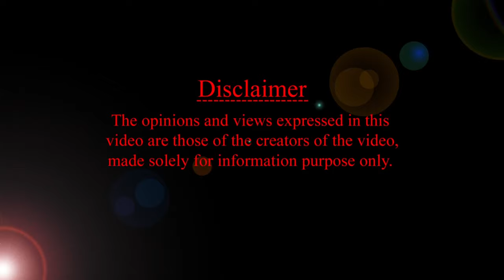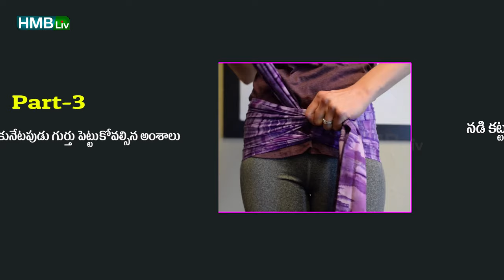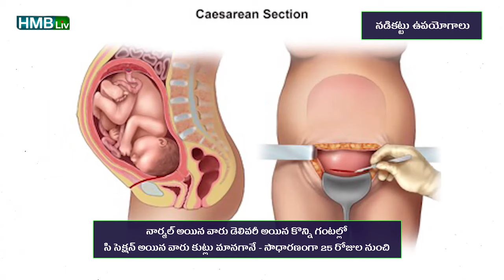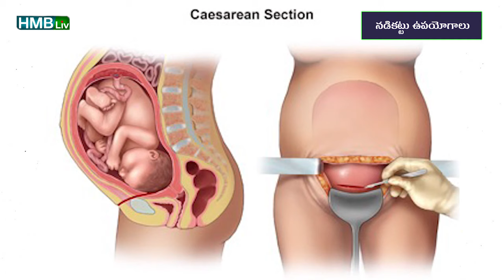నడికట్టు ఎందుకు?ఎప్పటి నుంచి? పోస్ట్ పార్టం బెల్ట్ కొనే ముందు గుర్తు పెట్టుకోండి | HMBLiv